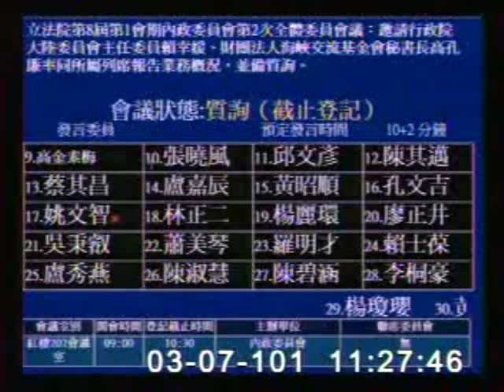2012-03-07 高金素梅 發言片段, 第8屆第1會期內政委員會第2次全體委員會議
會議簡介: 立法院第8屆第1會期內政委員會第2次全體委員會議：邀請行政院大陸委員會主任委員賴幸媛、財團法人海峽交

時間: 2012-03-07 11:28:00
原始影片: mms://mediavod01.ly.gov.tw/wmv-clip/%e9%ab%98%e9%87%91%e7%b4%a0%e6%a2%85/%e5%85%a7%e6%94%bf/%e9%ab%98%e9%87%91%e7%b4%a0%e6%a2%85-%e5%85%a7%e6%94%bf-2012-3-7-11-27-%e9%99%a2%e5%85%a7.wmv